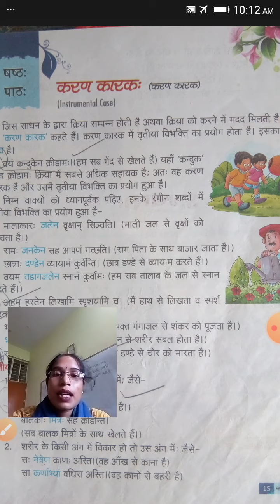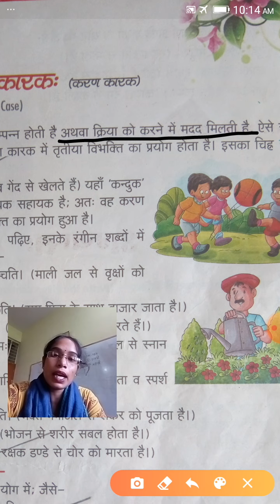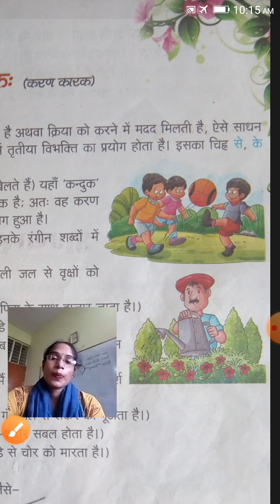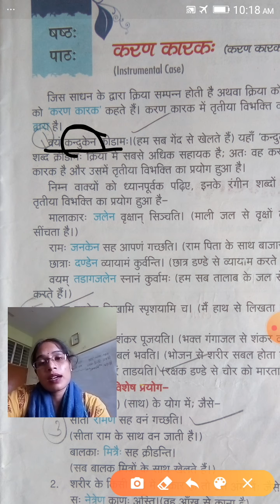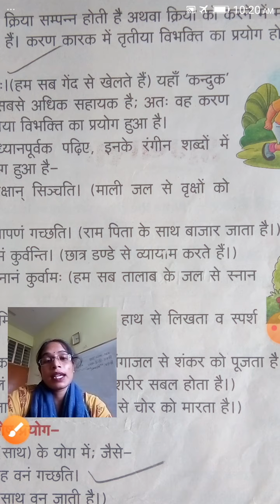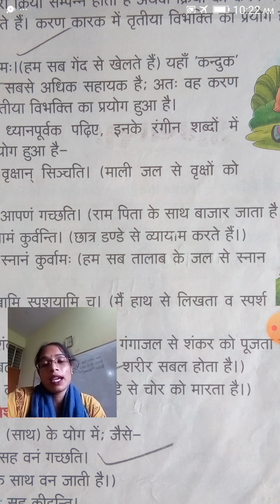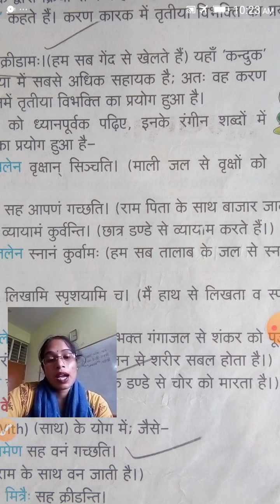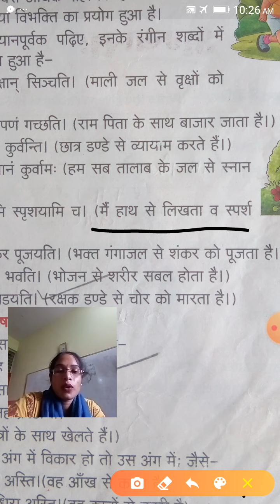class 7 Sanskrit chapter 6 video1